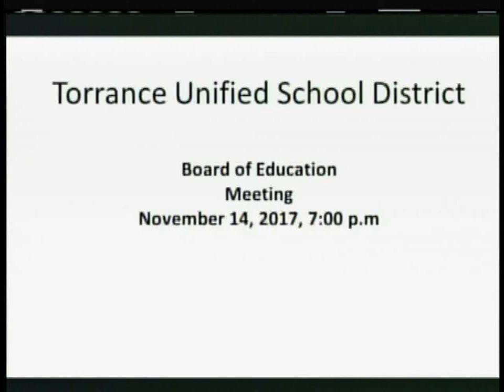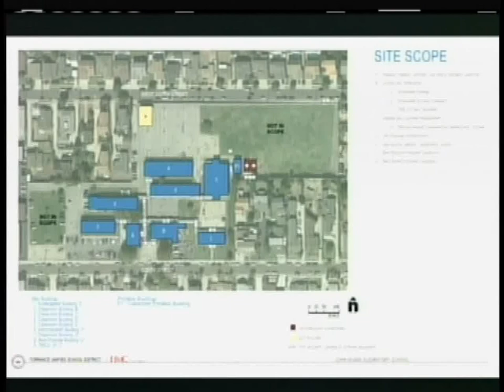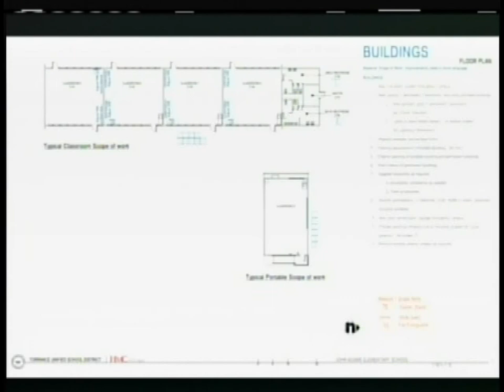Torrance Unified School District Board Meeting - November 14, 2017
City of torrance, ca, california, schools, south bay, public, meet, high schools, grammar schools, board meetings, information, news,